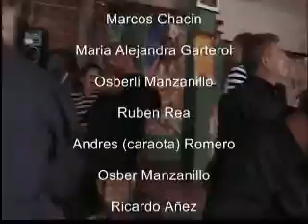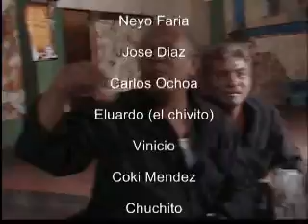El bus de madera - Alegres gaiteros de Nelson Romero El Ayayero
Integrantes  del grupo - creditos